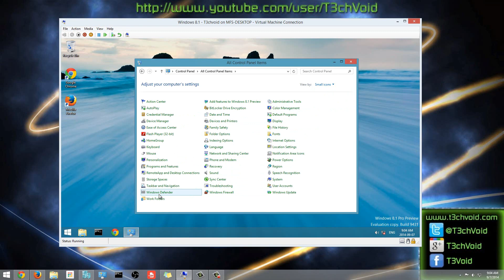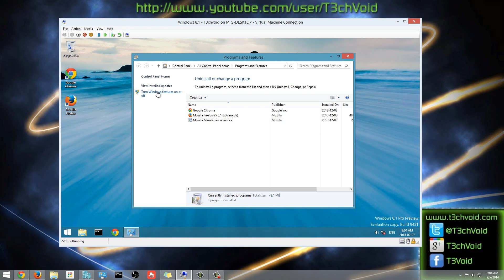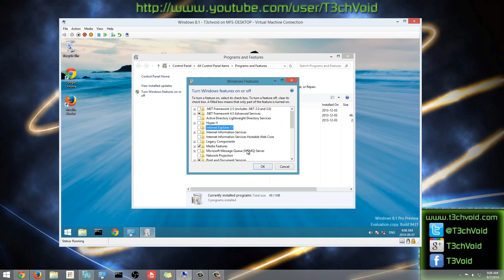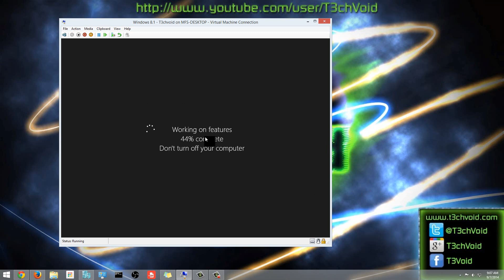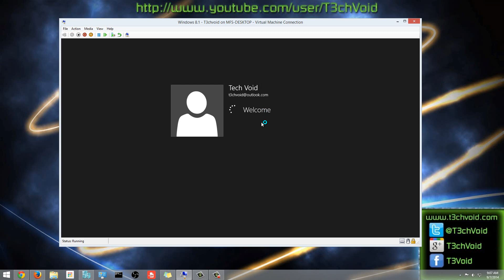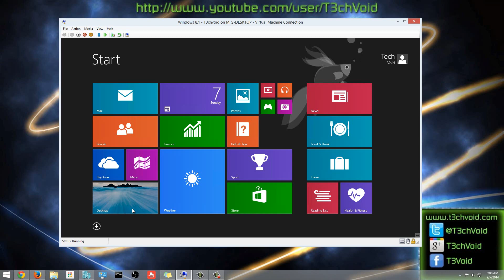HOW-TO: Uninstall Internet Explorer on Windows 8/8.1 or Windows 7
This video is for all those who have been wondering how to uninstall Internet Explorer on their Windows 8 or Windows 7 PC.

There are a few ways to achieve this, but this is by far the most straightforward method :)